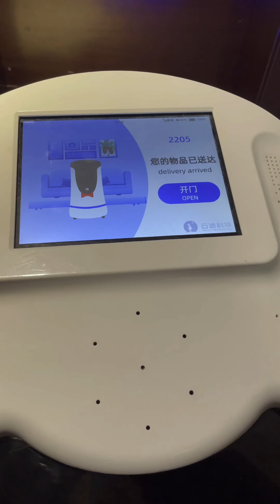Hotel automatic service robot developed in China